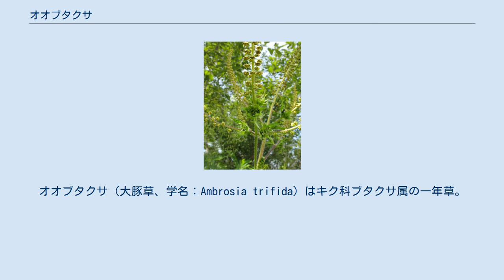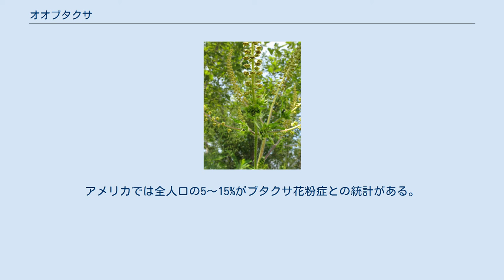オオブタクサ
オオブタクサ（大豚草、学名：Ambrosia trifida）はキク科ブタクサ属の一年草。
雌雄同株の風媒花。
葉の形からクワモドキとも呼ばれる。
 茎の上部に雄頭花が総状につき、その下に雌頭花がつく 北アメリカ原産。
1952年に日本に侵入した帰化植物で、北海道、本州、四国、九州に分布している。
河川敷や荒地などに大群落をつくっている。
 茎の高さは50cmから300cmに達する。
葉は茎に対生し、形は掌状に3から5裂しておりクワの葉に似ている。
雌雄異花で、茎の上部に穂状の雄花がつき、その下の基部に雌花がつく。
 日本への侵入経路としては、アメリカから輸入した大豆に付着したオオブタクサの種子が、豆腐屋などで廃棄され発芽したものといわれている。
 同じ属の帰化植物であるブタクサとともに花粉症の原因として知られ、日本国内ではスギ、ヒノキに次ぐ患者数が存在するとされる。
アメリカでは全人口の5〜15%がブタクサ花粉症との統計がある。
 ^ a b c d e f g 浅井元朗『身近な雑草の芽生えハンドブック』文一総合出版、2012年、21頁。
 ^ 『日常の生物事典』（1998 東京堂出版）